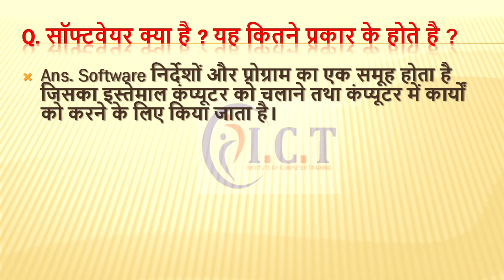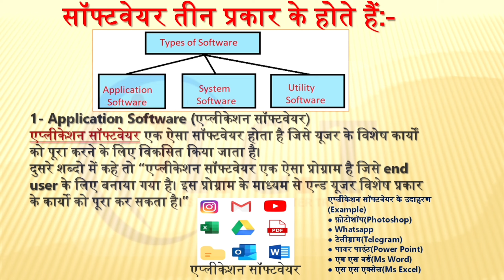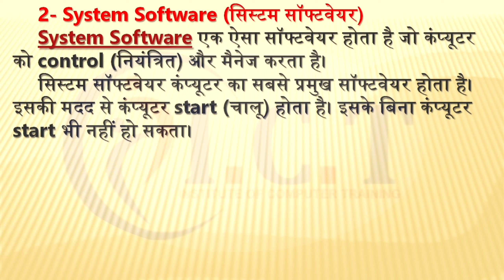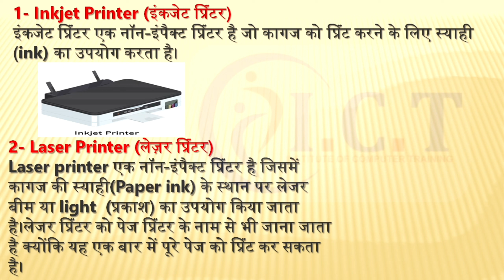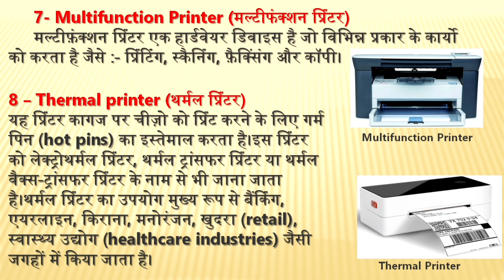Information of Basic computer Course Class 02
Information of Computer software and Printer